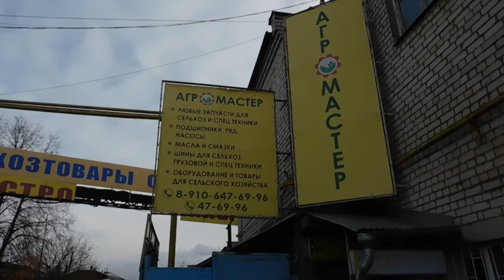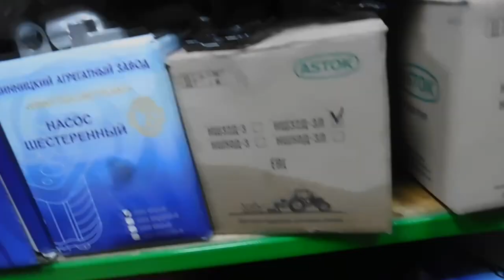Дешевые покрышки на трактора АГРОМАСТЕР на старицкой Тверь!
очередной поход в магазин тракторных запчастей в городе тверь
на старицком шоссе.
цены актуальны на октябрь 2021 года